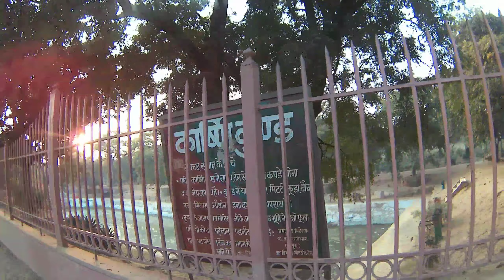Mathura to Govardhan || Giriraj ji Darshan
Now I'm going to Mathura to Govardhan in this Vlog and Visited many Temple including Yamuna Ghat.